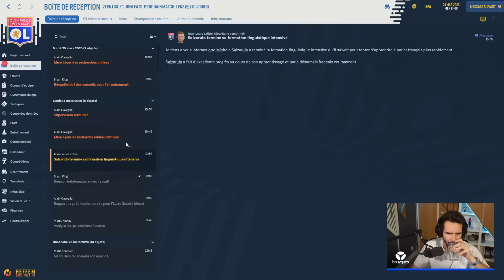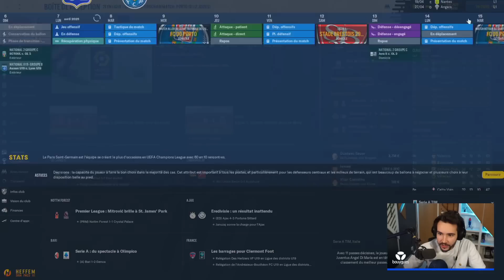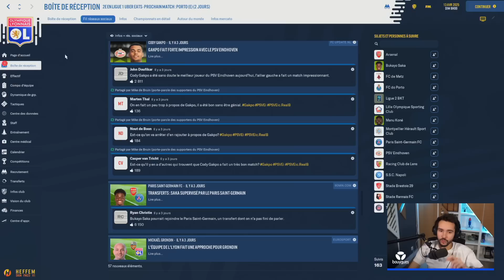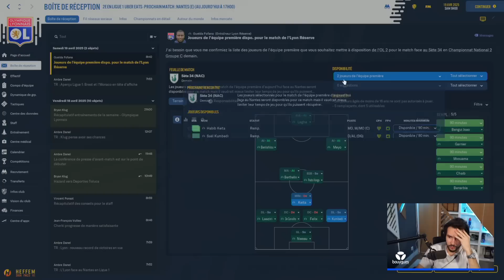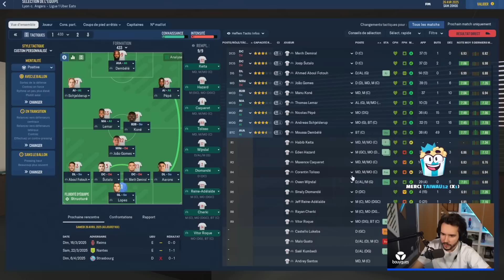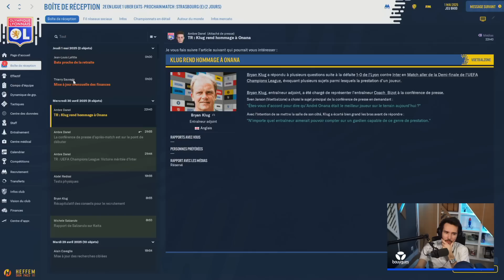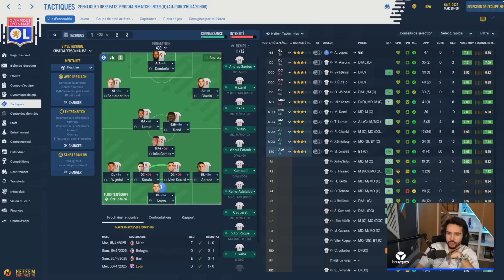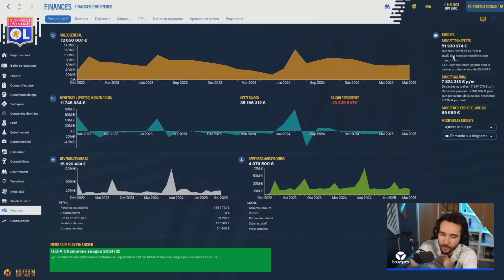ON VA TOUT RAFLER ! (Football Manager avec Lyon) #20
C'est fouuuu ce qu'il se passe !